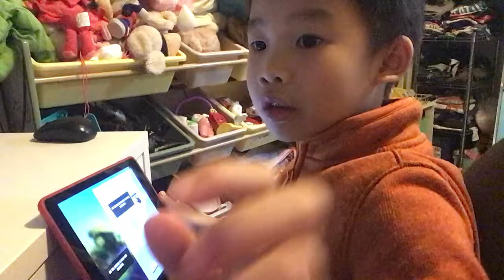Nathan’s hello neighbor video